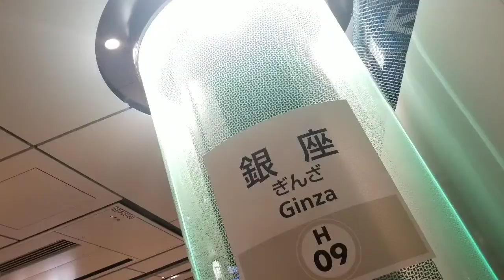日比谷線 銀座駅 発車メロディ 中目黒方面・北千住方面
日比谷線 銀座駅の発車メロディです。
建築好きな撮り鉄子が好む駅や
好きな発車メロディの駅とその駅の周辺
散歩やグルメをたのしむ企画とかやりたいなぁ(*^^*)